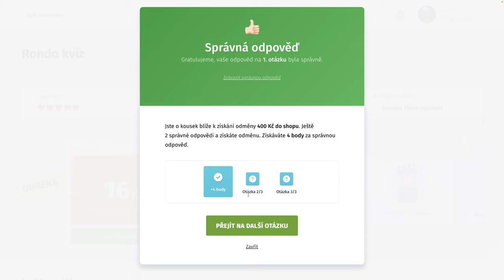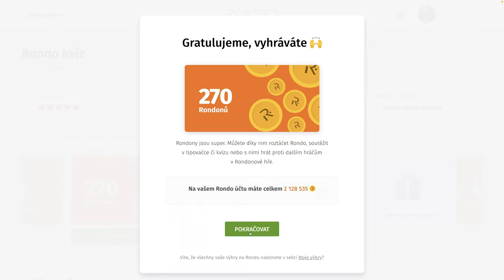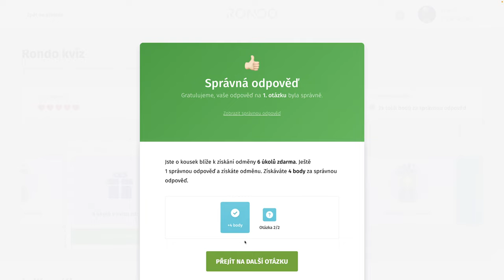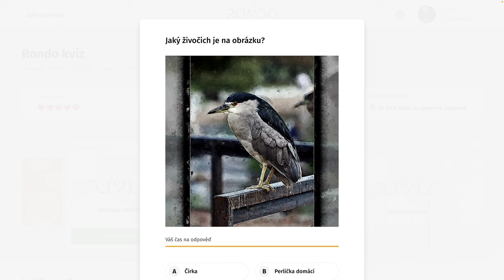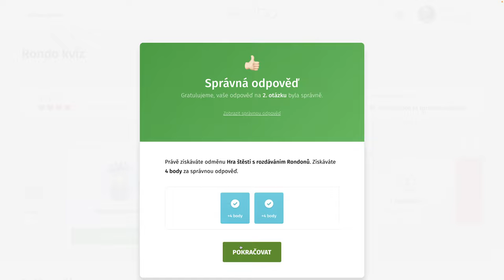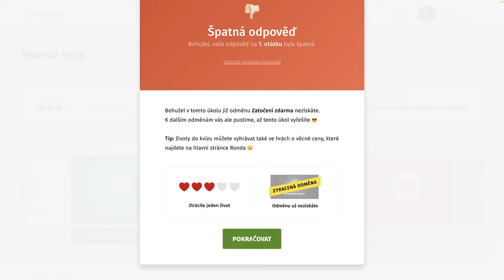Rondo kvíz - CCCLXXXVIII